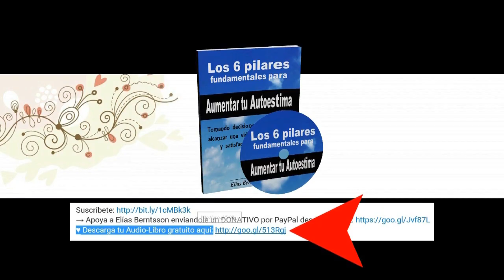Cómo Confiar en Dios a Pesar de las Dificultades - DÍA 2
→ Apoya a Elías Berntsson enviándole un DONATIVO por PayPal desde este

La razón por la que muchas personas no ven cumplidos los deseos de su corazón que Dios les dió, es porque se rinden demasiado pronto. Pero solo porque tu no veas que no está ocurriendo nada no significa que Dios no esté actuando, solo porque esté tardando mucho tiempo no quiere decir que no lo veas en tu realidad. Tienes que verlo en tu corazón antes de que suceda, tienes que sentir que ya es tuyo y disfrutarlo, porque cuando piensas en escasez, cuando no disfrutas ahora, le pones un freno a tu promesa. Ten la certeza de que todo es posible, y declara lo siguiente: No me preocuparé, no dudaré, seguiré confiando en Dios. Yo viviré cada promesa que Dios ha puesto en mi corazón.

Fuente: Joel Osteen del libro "Yo declaro"

Fotografo: Les Haines
Nombre de la fotografia: Peak District Flowers